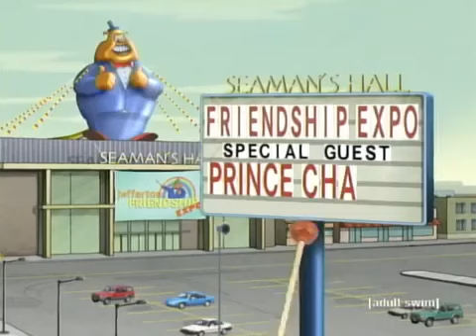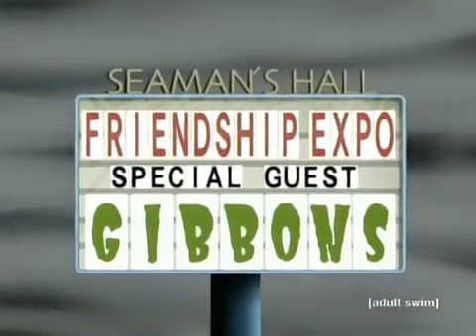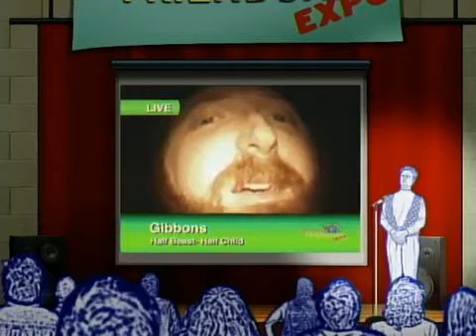horsing (1)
zombie on Bore rum